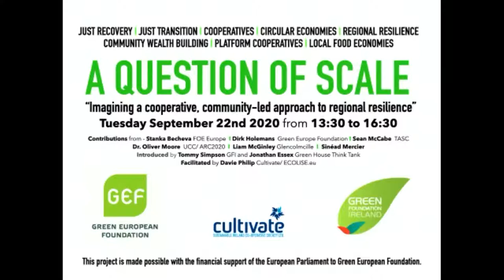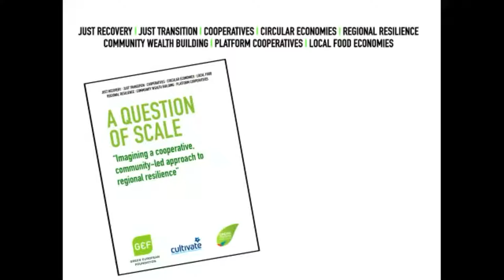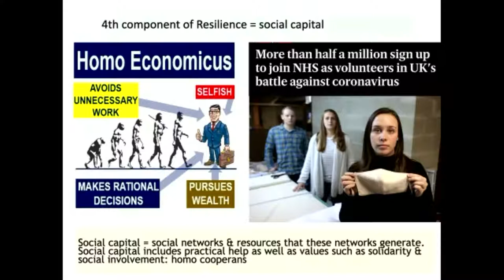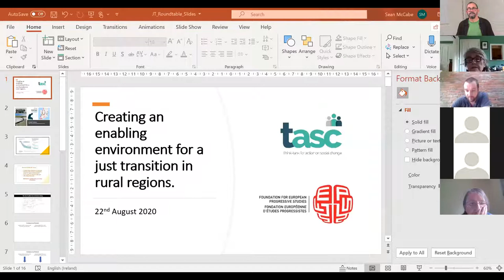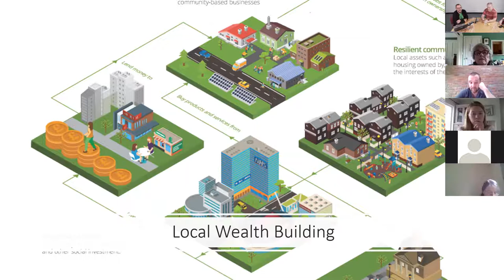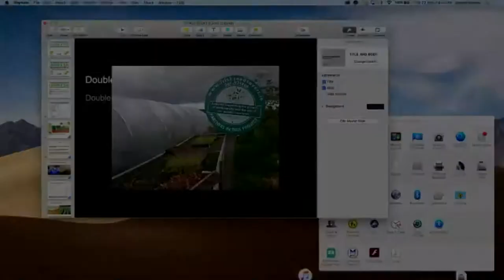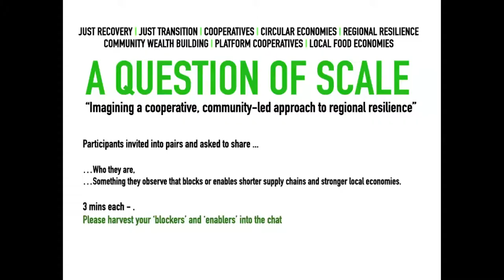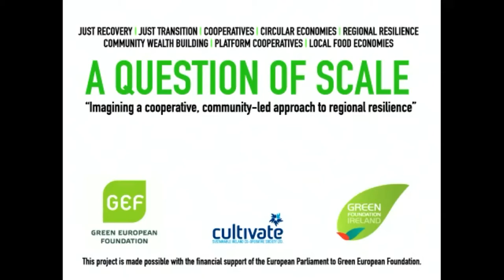A Question of Scale (Supply Chains and Local Economies)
The Green European Foundation, in cooperation with Green Foundation Ireland is organising the online conference as part of the Climate Emergency Economy project.  This work forms part of a wider project led by the GEF involving Green Foundation Ireland, Green House in the UK and  the Scientific Bureau Groenlinks in the Netherlands. The work of the project is to identify the key enablers and blockers in order to formulate strategies to stop those actors of the EU and global economy from blocking the transition to limit climate change to 1.5°C.

A QUESTION OF SCALE: “Imagining a co-operative, community-led approach to regional resilience” (SCALE being the acronym for Supply Chains and Local Economies) “A Question of Scale” is a conversation in the context of global vulnerabilities and challenges – climate, pandemic, risks to supply chain, jobs, etc – that will…
- Identify ‘Blockers & Enablers’ to a cooperative, community-led approach to regional resilience;
- Secure local supply chains and strengthen regional economies;
- Outline the benefits of regional economies (especially, but not limited to, the agri-food sector);
- Encourage cooperative effort in local production for local need;

Identify the potential for livelihoods in our regions (with a focus on the midlands).

This webinar originally took place on September 22nd, 2020. It was organised by the Green European Foundation, with the support of Green Foundation Ireland and the financial support of the European Parliament to the Green European Foundation.